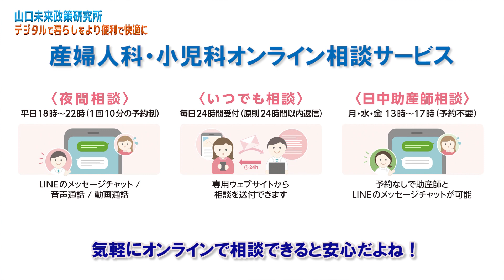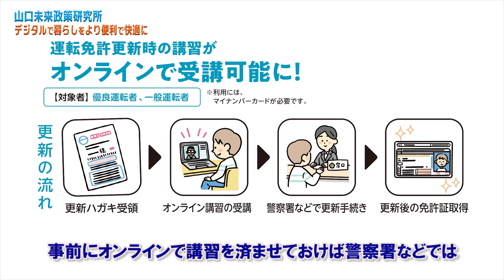山口県広報誌「ふれあい山口(令和6年2月号)」特集動画【テーマ：デジタルで暮らしをより便利で快適に】ロング版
山口県広報誌「ふれあい山口」特集記事を動画で分かりやすく紹介！
今回のテーマは「デジタルで暮らしをより便利で快適に」
山口県が進める「やまぐちデジタル改革」の取り組みについて紹介しています。誌面と併せてお楽しみください！
■ショート版はこちらから

▽産婦人科・小児科オンライン相談について（医療政策課）

▽運転免許更新時講習のオンライン化について（県警本部運転免許課）

出演
兼頭のぞみ